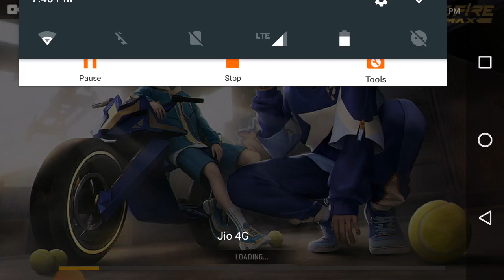booyah matches ..... TERROR GAMING#(3)